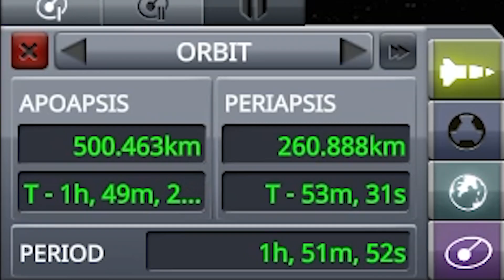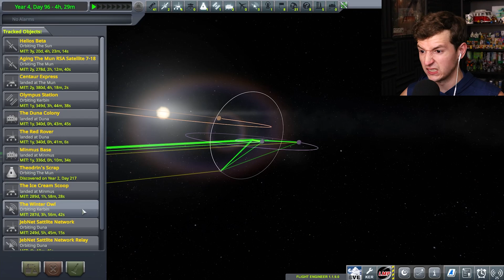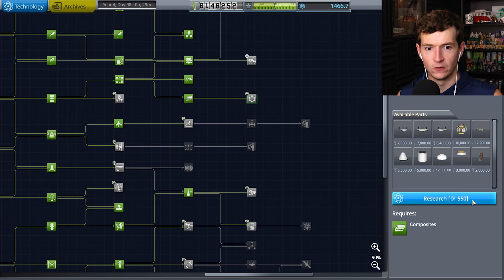JebNet™ Satelite | Kerbal Space Program #18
Kerbal Livestream this Friday at 8pm EDT

Today in Kerbal Space Program, we're launching the JebNet™ Satelite System around Duna in order to fully extract all that precious, precious science that's stuck there. But this is a mission lead by your's truly, so you know something is bound to go wrong!